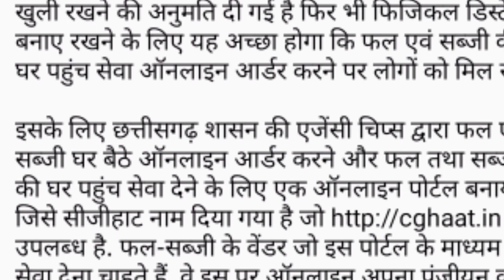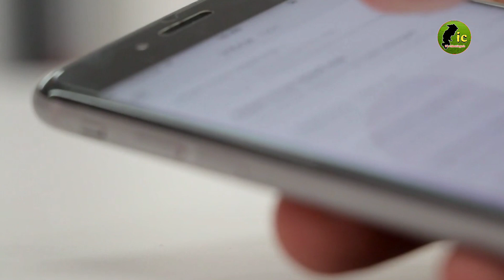छत्तीसगढ़ सरकार | भुपेश बघेल किये सीजी हाट का लोकार्पण | CG Haat | Bhupesh Baghel | Chhattisgarh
दोस्तों 🙏
स्वागत है आप सभी का अपना छत्तीसगढ़िया चैनल
it's chattisgarh" पर छत्तीसगढ़ की हर छोटी-बड़ी खबरें और महत्वपूर्ण जानकारियां इस चैनल से वीडियो की जरिये आप लोगों तक पहुँचते रहेगी।

👉  "it's chattisgarh"  topic & contents

⚫ Chattisgarh news
⚫ Chattisgarh govt skim
⚫ CG yojana
⚫ CG school & educational
⚫ Chattisgarh exam
⚫ Chattisgarh jobs & vacancy
⚫ CG kisan yojana agriculture
⚫ CG panchayat vibhag

Video cover | Your Query And Solutions

Notice : es video par batai gai jankari news channel, blogs, website, or news paper se liye gaye hai.

          👤  Tensingh markam 🙏